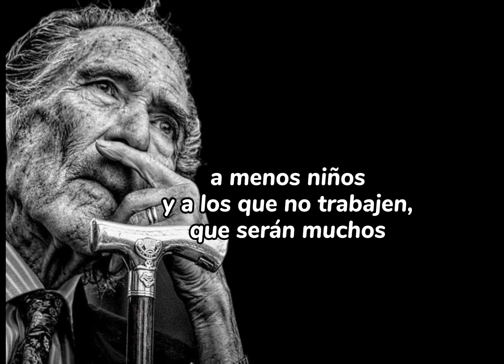Antonio Gala y el Futuro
Fazelunar